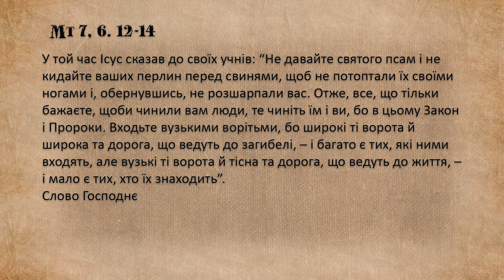"Дорога до серця"ХІІ тиждень звичайного періоду, вівторок, Мт 7, 6. 12-14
ХІІ тиждень звичайного періоду, вівторок, Мт 7, 6. 12-14